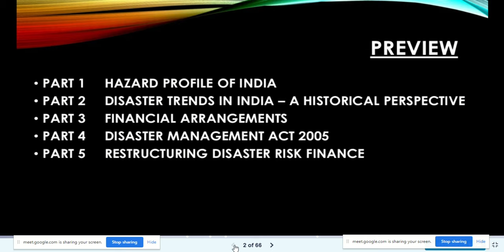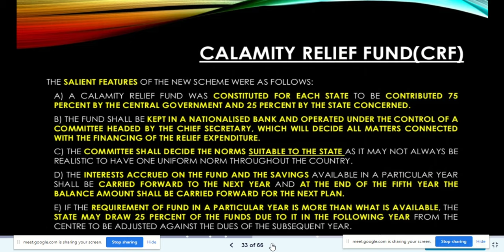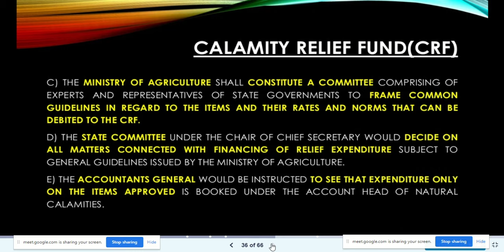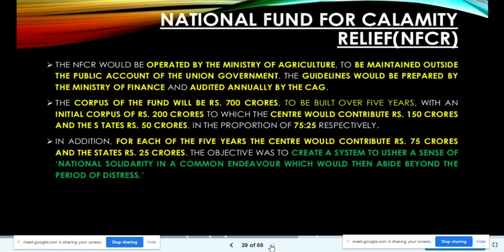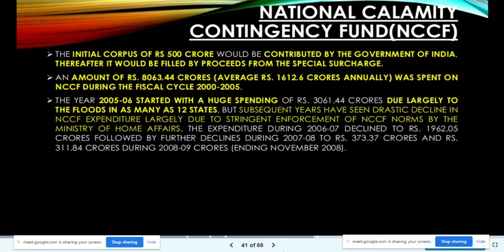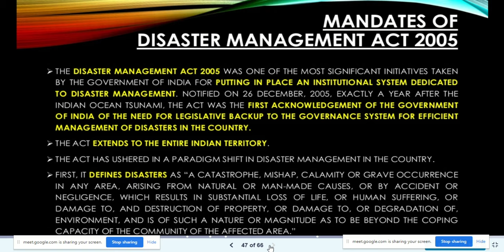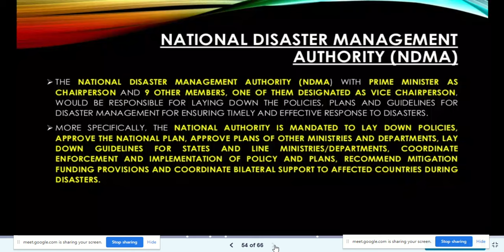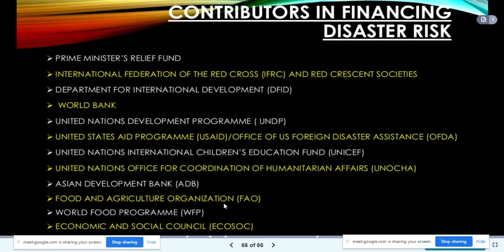Financing Disaster Risk in India- Part II